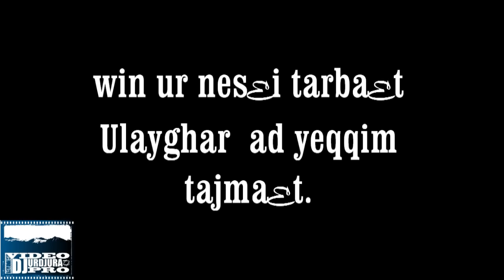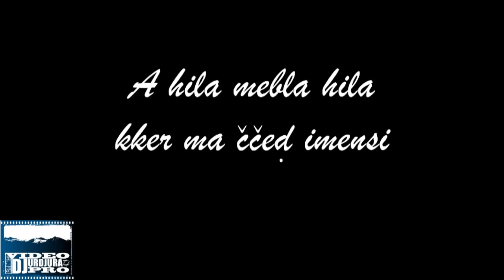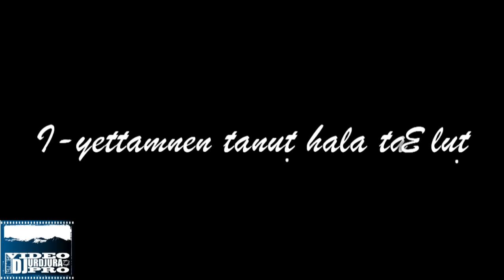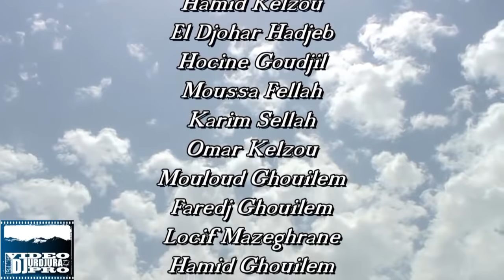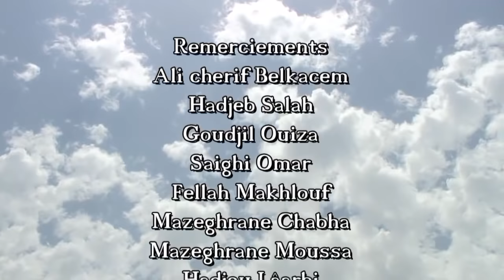Film kabyle Timsirin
Un film kabyle disponible en ligne en 2021 et qui raconte l'histoire n kra n lemtul ites3a teqbaylit  , une broduction vidéo Djurdjura pro , Réalisation :Hadjeb Massinissa , Abonnez vous et Bonne vision